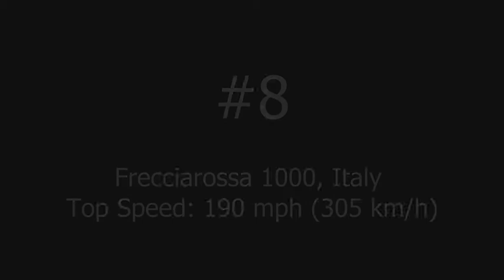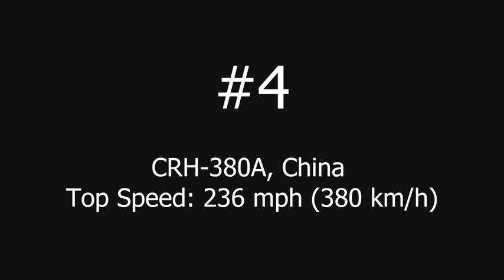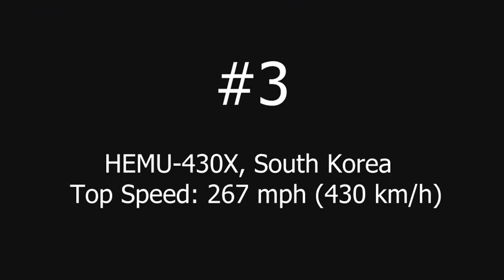Top 10 Fastest Trains in the World 2020 || Compilation of High Speed Trains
There will be a lot of interesting.
Here are the Top 10 Fastest Trains in the World!
They are ranked by operating speed

Top 10 fastest trains from slowest to fastest:

10. ICE 3, Germany 298 km/h (185 mph)
9. THSR 700T, Taiwan 300 km/h (186 mph)
8. Frecciarossa 1000, Italy 305 km/h (190 mph)
7.  N700 Series Shinkansen, Japan 305 km/h (190 mph)
6. TGV, France 320 km/h (200 mph)
5. Talgo 350, Spain 330 km/h (205 mph)
4.  CRH-380A, China 380 km/h (236 mph)
3. HEMU-430X, South Korea 430 km/h (267 mph)
2.  Shanghai Maglev, China  431 km/h (268mph)
1. L0 Series SC Maglev, Japan 505 km/h (315 mph)